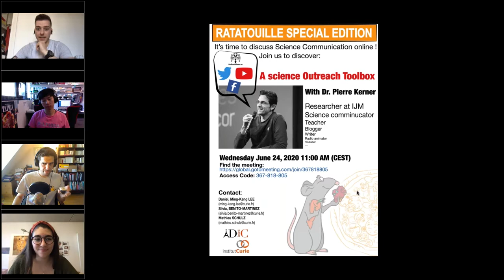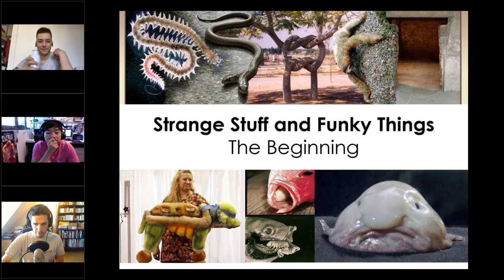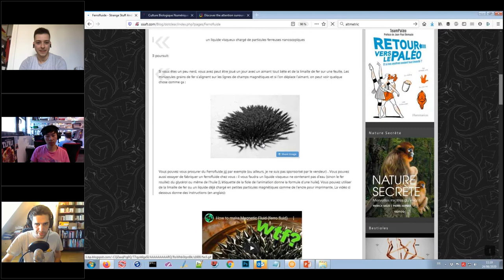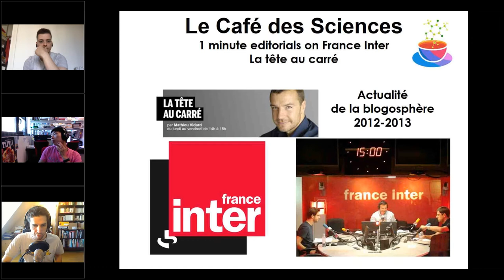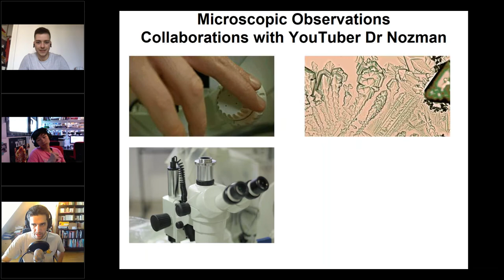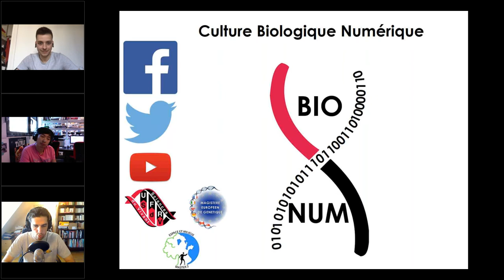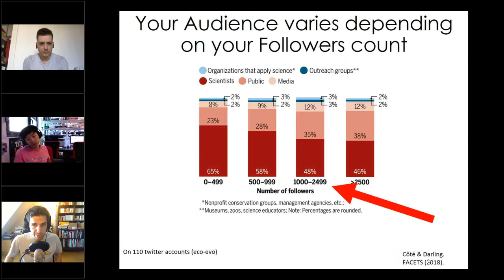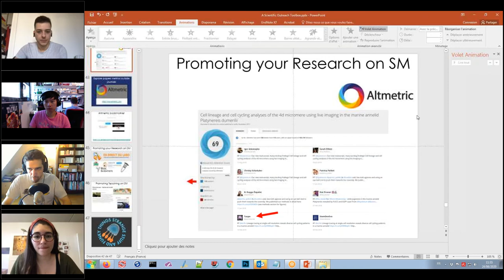Pierre Kerner: "A science Outreach Toolbox"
- Ratatouille Special Edition June 2020 -
Dr. Pierre Kerner, associate professeur at Université de Paris, and researcher at the Institut Jacques Monod, Paris. The rise of social media gives the opportunity to scientists to communicate their research not only to their colleagues but also to a broader audience. For this special session, Pierre Kerner presents his career as a science communicator and how he uses online media as an outreach toolbox for science communication to the public.